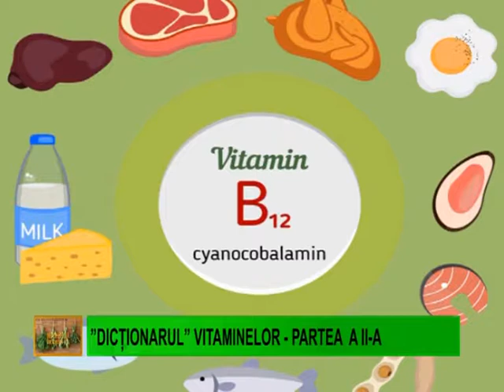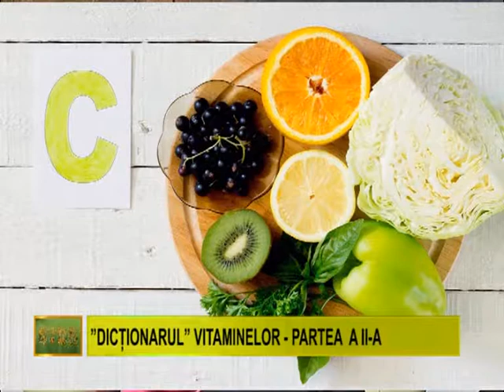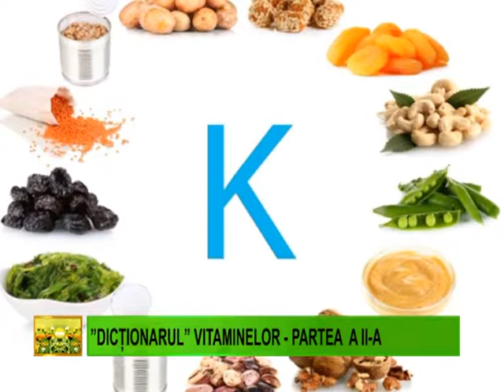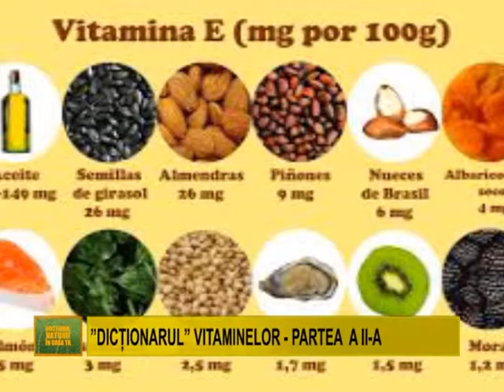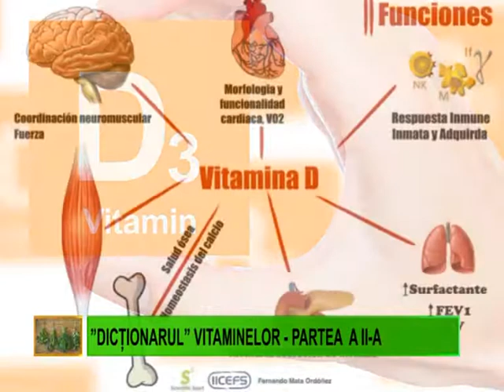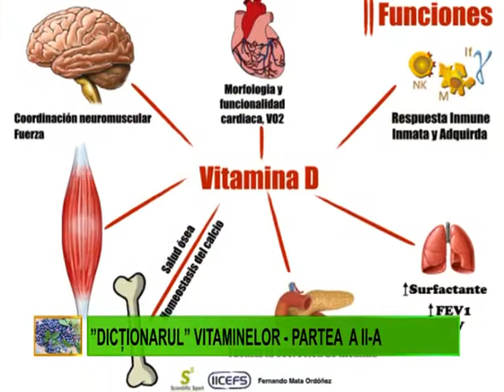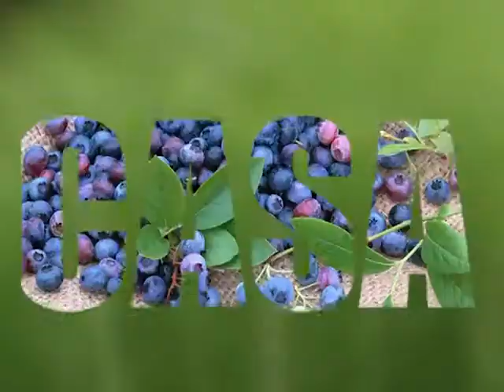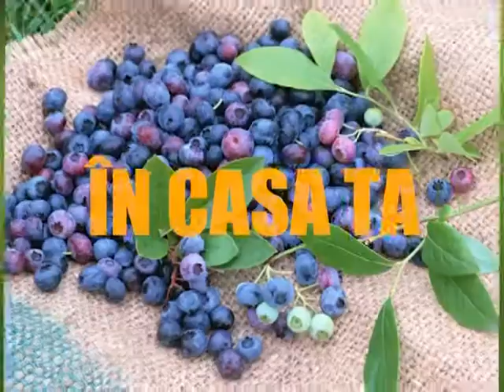DOCTORUL NATURII - "DICŢIONARUL" VITAMINELOR, PARTEA A II-A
Invitata: drd. Oana Pop, specialist in biorezonanta.